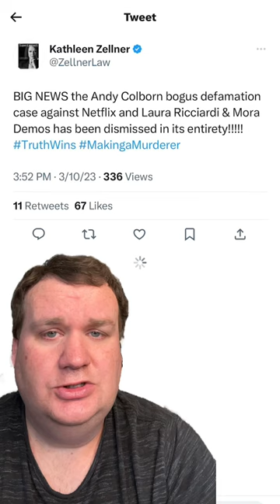Kathleen Zellner Tweets Update on Defamation Lawsuit Against Netflix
Congrats @Netflix